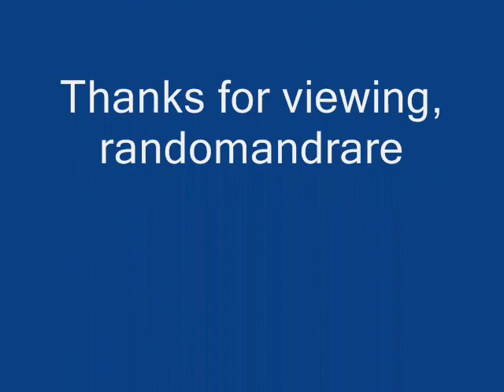Joey Thomas & his Orch. Hobo Boogie (1951)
Joseph Thomas, Jr. was born in Muskogee, OK. December 23, 1908. By 1930 he and his brother Walter "Foots" Thomas were in New York City where they recorded with jazz pianist Ferdinand "Jelly Roll" Morton. 21 years later he recorded six sides for Decca with his own orchestra. He also worked in the A & R departments for both Decca & RCA Victor. Thomas passed way in NYC on April 15, 1997.

Joey Thomas:Sax

Recorded in New York City, N.Y. 1951

This recording taken from the 1990 CD "Jumpin' The Blues" (U.K.)